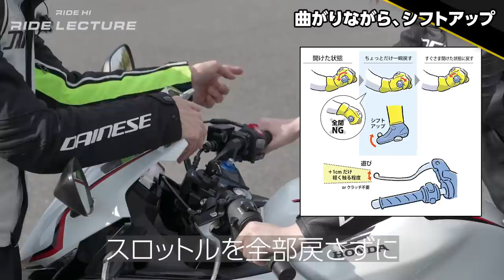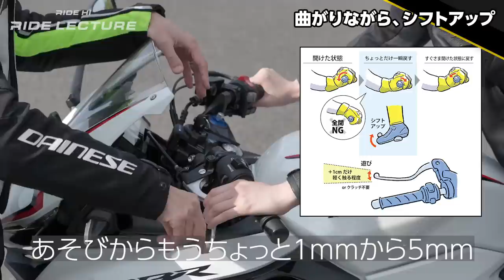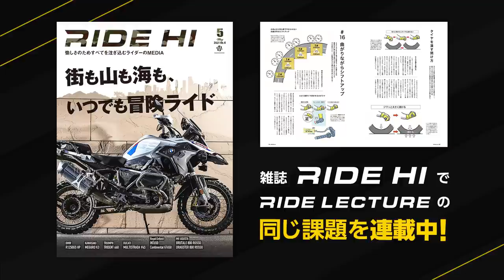曲がりながら、シフトアップ｜RIDE LECTURE 016｜RIDE HI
（ 本映像の記事が収められている雑誌「RIDE HI」はコチラ！

エンジンで曲がる第4回は「曲がりながら、シフトアップ」です。
第15回「タイヤを潰してもっと曲がろう！」の、加速の鋭い中速域回転以上（5,000rpm～か、さらに高回転域）を使わず、低い回転域でスロットルを大きく開けて、押しつけられたリヤタイヤが潰されたようにグリップと安定感が大きくなるのを体感できるようになりましたか？
この安心しながらシッカリ強く曲がれる特性を、3秒くらい続く中速コーナーで使うのに必要なのが、この低回転域～中速域までの狭い範囲を繋ぐ、曲がりながらのシフトアップ。
でも車体が傾いた状態でシフトアップしたら、ギヤチェンジの度にショックでリヤタイヤが横滑りしそうで怖い……そう思いがちですが、それは丁寧なつもりのギヤチェンジに時間をかけすぎているから。
トランスミッション（変速機）の構造は、加速走行中にクラッチを切っている時間が長いと、エンジンの回転がアイドリング近くまで落ちてしまい、その状態からクラッチを繋ぐとこの回転差で半クラッチが介在したり却って負担を大きくします。
これを未然に防ぐのが素早い操作。
動画で説明している小さく素早くを心がけた操作を繰り返すと、クラッチを触るのとシフトアップのタイミング次第で、何のショックもなく繋がるのがわかってきます。

まずは慣れるまで直線走行で練習して、ショックがなくなってきたら旋回中にも採り入れて徐々に使えるようにしていきましょう。
うまくいかないとき、ガチャンとミッションの音がしたり、加速が途切れてギクシャクするかも知れませんが、ミッションはその仕組みからとてつもなく頑丈にできているので心配は無用です。
身につけばコーナーの楽しさと安心感が倍増します。ぜひチャレンジを！

初心者大歓迎のサーキット走行会で“曲がる”を体感してみませんか！？
ネモケンからレッスンを受けられる
「BIKE GATHERING」

雑誌『RIDE HI』で連載中のRIDE LECTUREと同じカリキュラムで、雑誌の文字とイラストだけでなく動画でも確かめられる連動企画です。生徒役は平山琴美。ビッグバイク免許歴3年ですが、典型的な怖がりさんなので、皆さんにわかりやすく安心で楽しめる操作方法を身につけていきます。

撮影 / A1studio
編集 / 岡村大輝